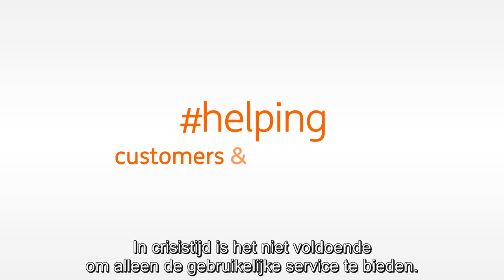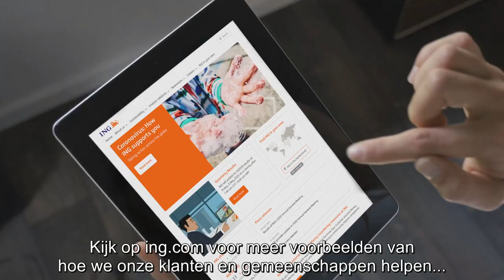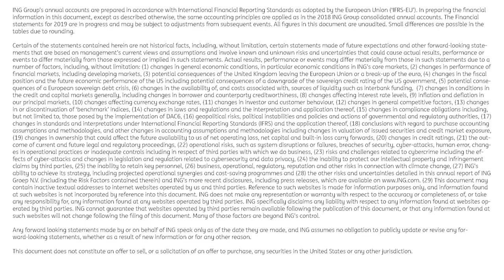ING 1Q2020 by CEO Ralph Hamers (Dutch)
From deferring loan repayments to raising funds for health, education, and social services – watch this video to see CEO Ralph Hamers talk about what we’re doing for customers and communities during the coronavirus pandemic.